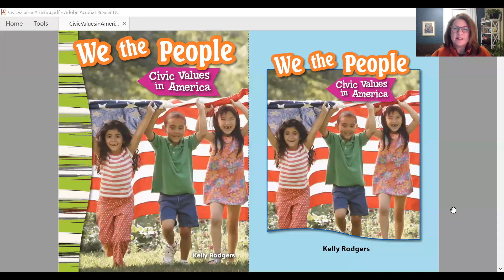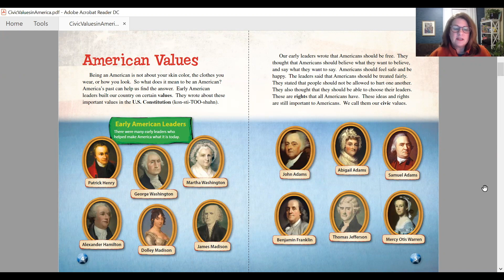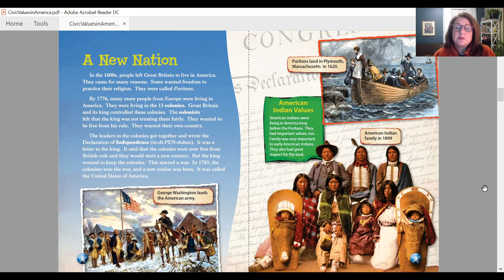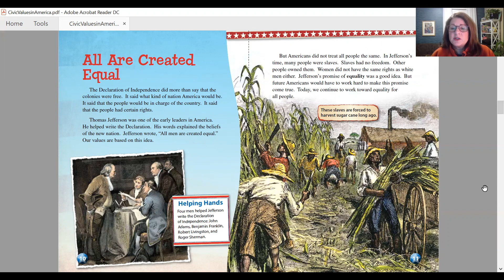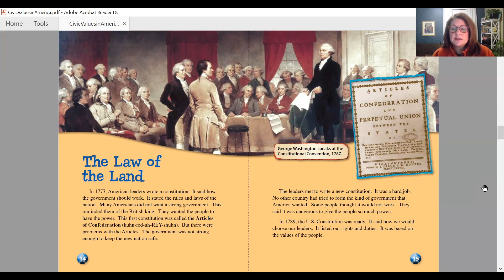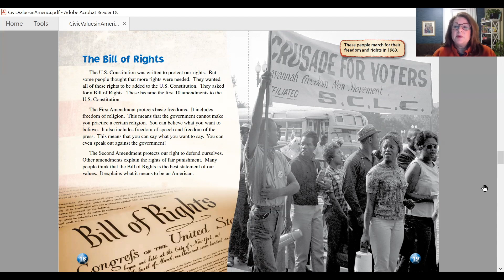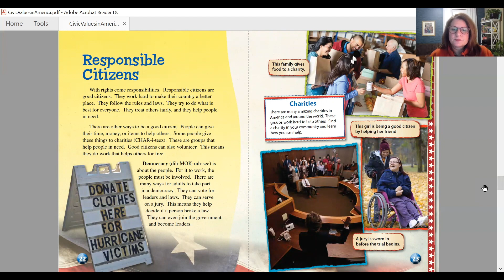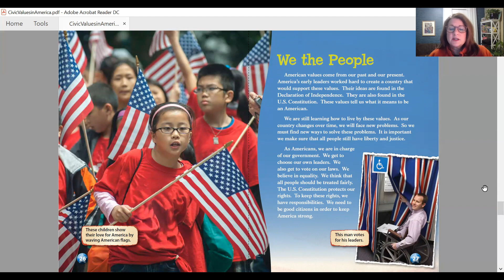We the People: Civic Values in America Read-Aloud — FREE eBook and Bonus Resources Included!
Grade Levels: 3–4, Interest Grade Levels: 3–6

Have your child or students follow along with this read-aloud video of our reader. Americans believe in equality and responsibility. These are our civic values. It is important that we uphold these beliefs.

Click on the links below for additional FREE resources:

• Grades K–2: Your Guide to Superheroes eBook and lesson
• Grades 3–5: We the People: Civic Values in America eBook and lesson
• Grades 6–8: The Hidden World of Toilets: Volume eBook and lesson
• The Cat in the Hat: An Instructional Guide for Literature
• Green Eggs and Ham: An Instructional Guide for Literature